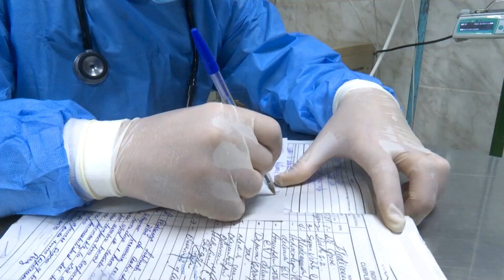Realizan VIII Taller Interactivo Provincial de Comunicación, Ética y Valores de la Salud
Los profesionales de la salud no solamente deben de tener un vasto conocimiento sobre la medicina, sino tambien fuertes valores morales y eticos, por lo que se realizó en Santiago de Cuba el  VIII Taller Interactivo Provincial de Comunicación, Ética y Valores de la Salud.